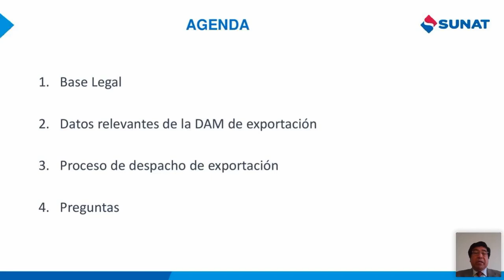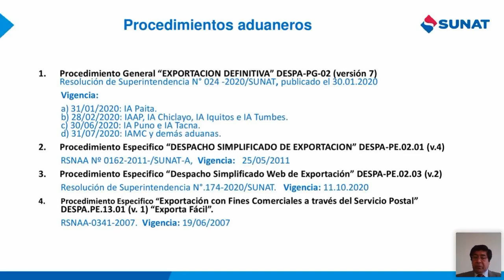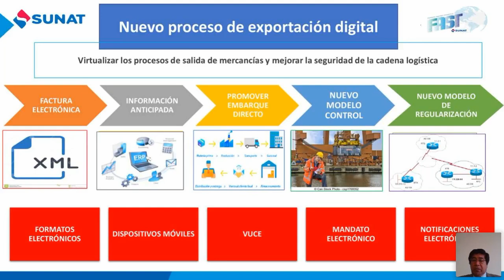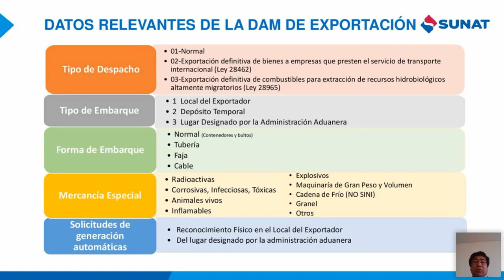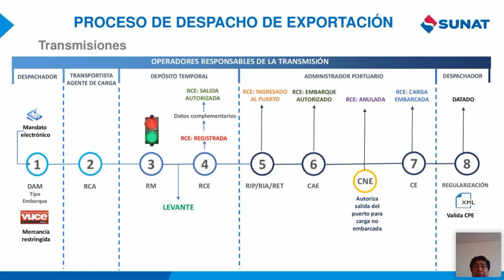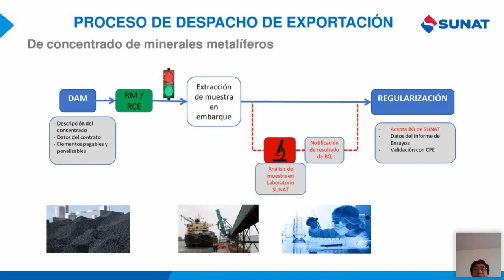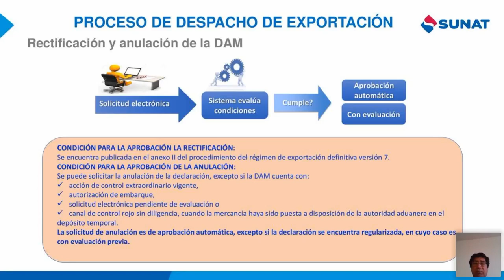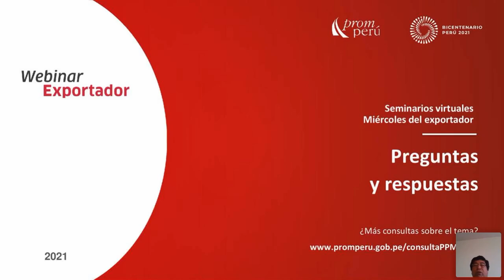Emprende exportador: requisitos y procedimiento aduanero.VIVANCO, Juan.[29 de setiembre de 2021]